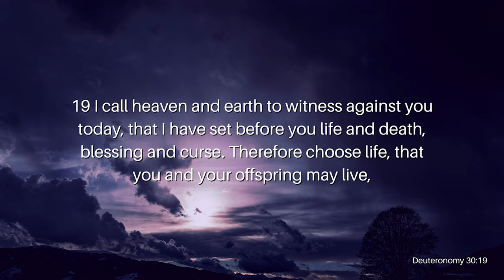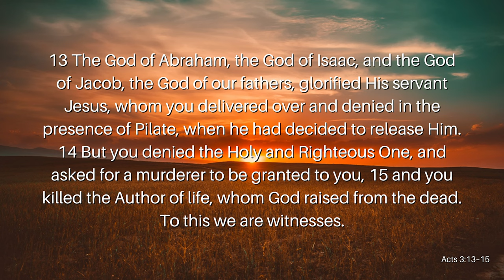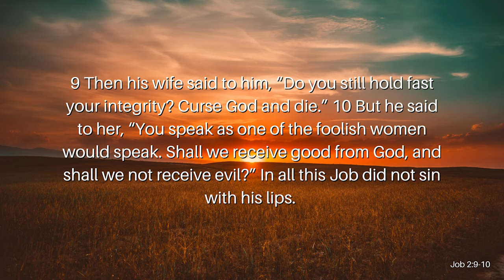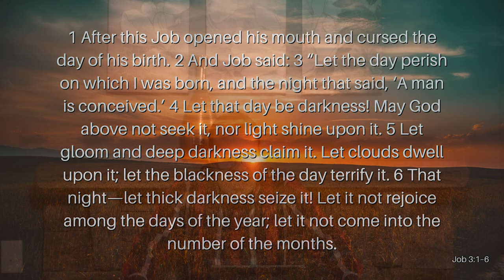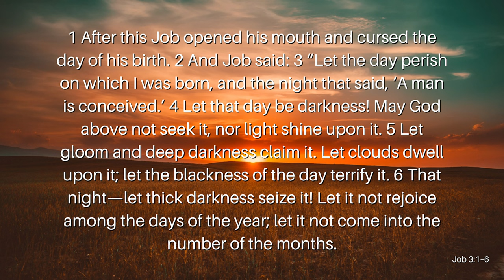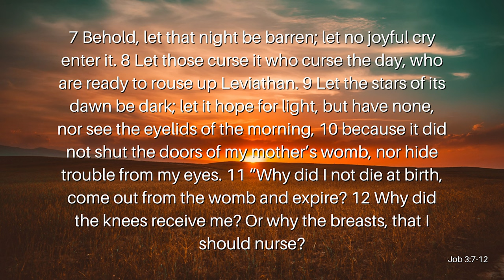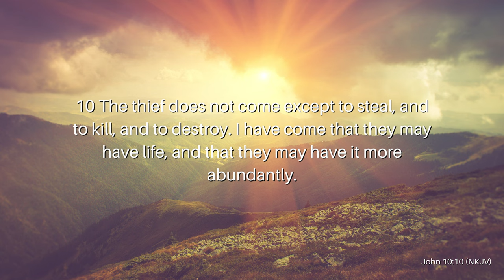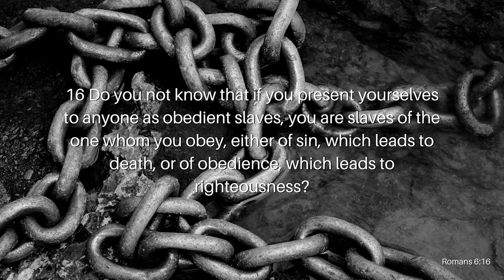Suicide, A Real Pandemic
According to the World Health Organization (WHO) and the Global Burden of Disease study estimate that almost 800,000 people die from suicide every year. That’s one person every 40 seconds. This statistic alone should make every person’s eyes open to the real pandemic overtaking our nation, suicide. Suicide has been downplayed more and more in our culture by calling it a beautiful tragedy or saying that the person is finally at peace. We even go as far as to rename suicide and defend that that person is now given the chance to die with dignity. Our culture is shifting further and further to the acceptance of suicide as a cultural norm, but what does God say? Does God have an opinion on suicide? Does the Bible talk about suicide? Is suicide a sin? Join Reverend Kenny Yates as he brings awareness to the heartbreaking subject in his somber message, Suicide, A Real Pandemic.

Verses Used:
Deuteronomy 30:19
Acts 3:13–15
Judges 9:52–54
Judges 16:29–30
1 Samuel 31:3-6
2 Samuel 17:23
1 Kings 16:18-19
Matthew 27:3-5
Job 1:6
Job 2:9–10
Job 3:1–12
John 10:10 (NKJV)
Romans 6:16
1 Corinthians 6:19–20
1 Corinthians 6:20b